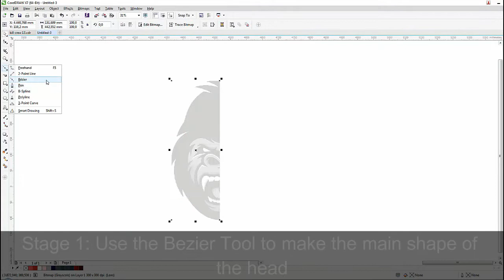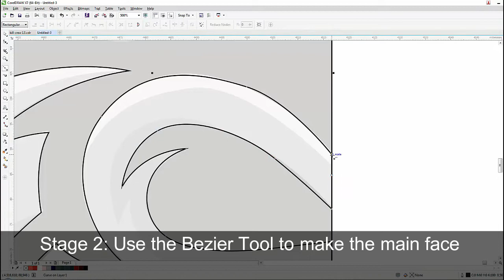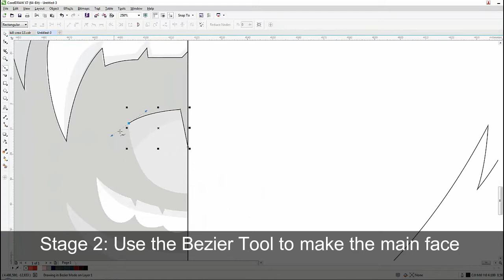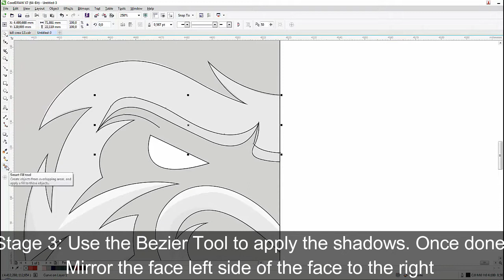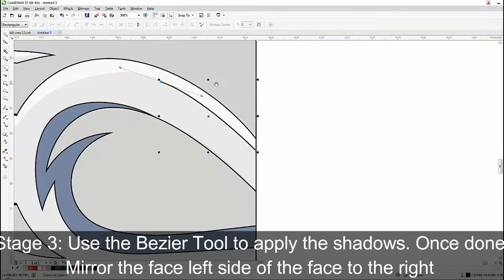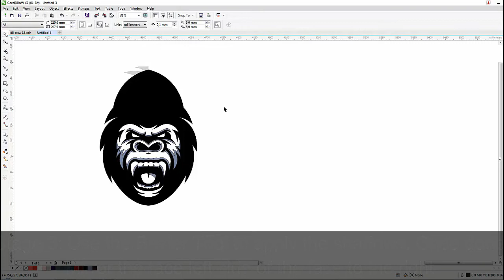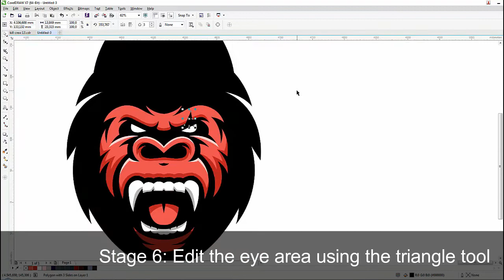Gorilla Face Logo Tutorial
This video will teach you how to make a Gorilla Face Logo.